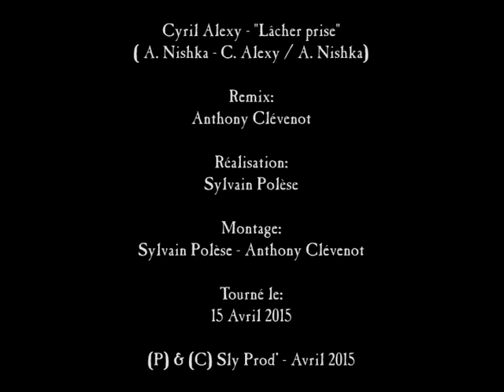Cyril Alexy - lâcher prise (version longue) OFFICIEL